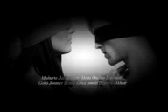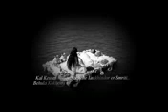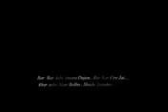Kabir - Omorotter Prottasha Ney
Tomar Jonne Amar Sotto Ei Upohar
Tomar Valobasha e Amar Shokol Shokher Chabi (Key)